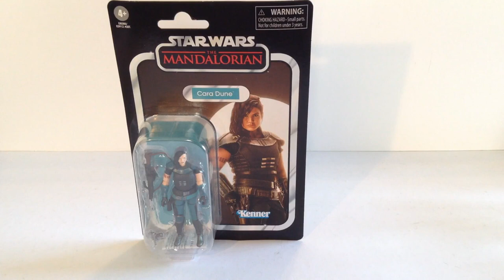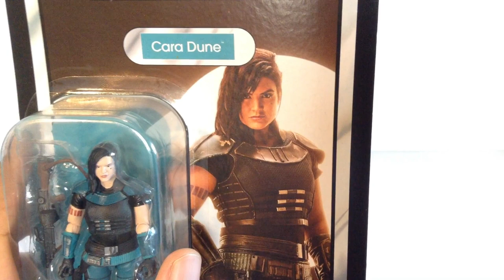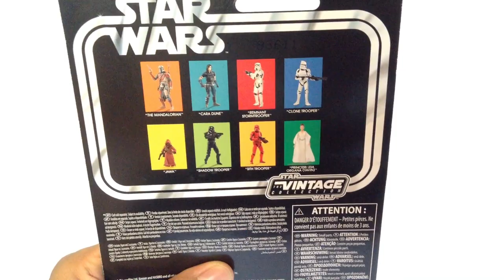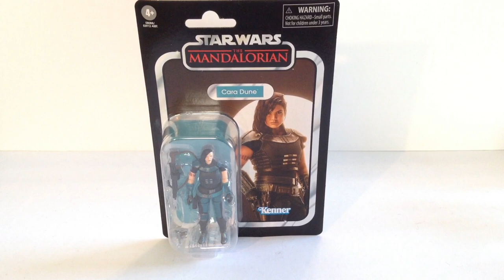Cara Dune Vintage Collection Star Wars The Mandalorian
Cara Dune es uno de los personajes más queridos que llegamos a conocer dentro de la serie The Mandalorian y aquí revisaremos su figura de la línea The Vintage Collection, realmente van a querer conseguirla.